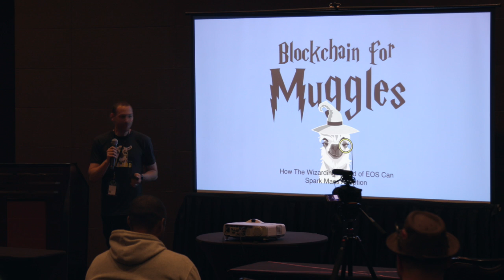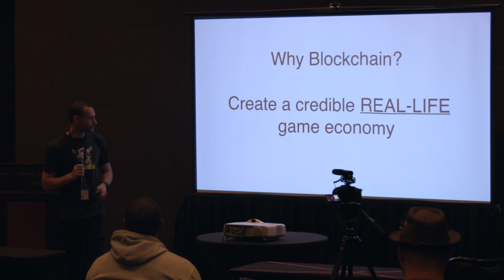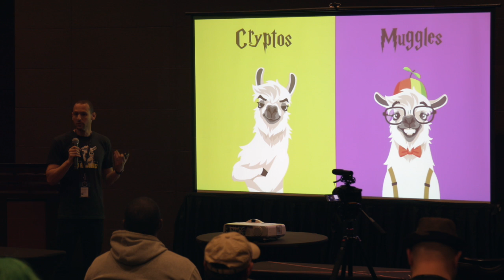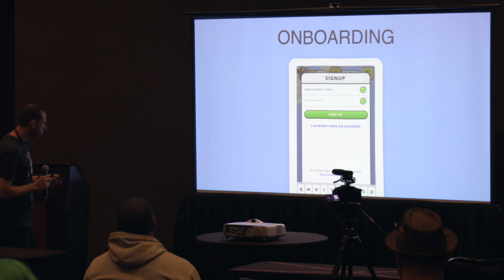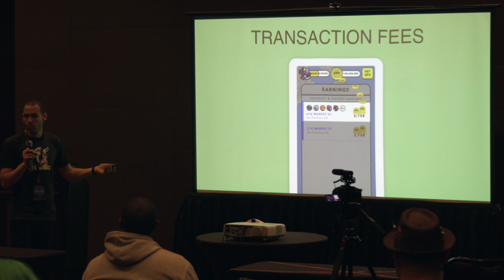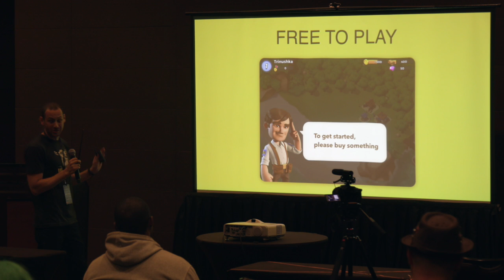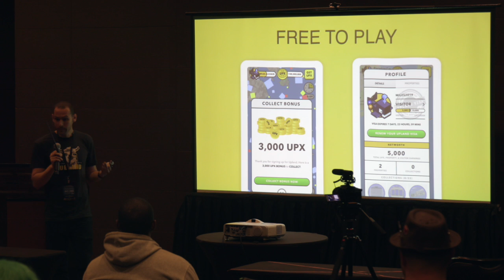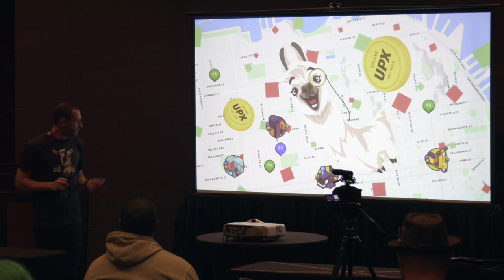WCC 2019 Idan Zuckerman with Upland